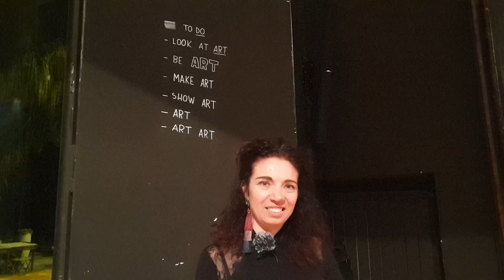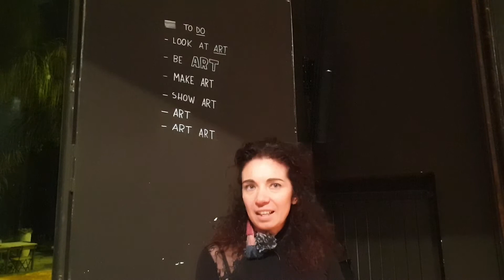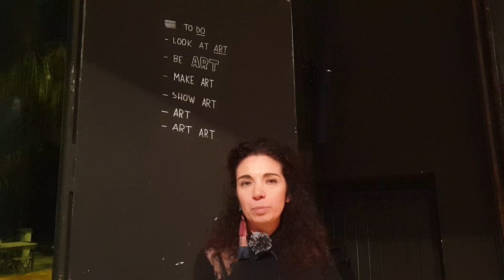Quando la maternità è d'ispirazione a un'attività imprenditoriale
Marina D'Avanzo ha 42 anni, è napoletana e una delle partecipanti di She Means Business. Decide di cambiare la sua vita professionale una volta diventa mamma. La sua vita cambia, così come il suo lavoro. Ora realizza gioielli con il latte materno, racchiudendo in un oggetto unico tutta la magia della maternità. La sua azienda è Gioielli di latte. Ce la racconta in questa intervista.